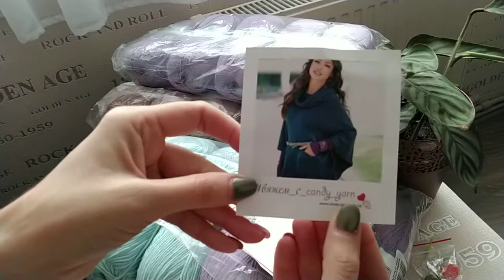7 ноября 2020 г.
Новая пряжа.Посылка с пряжей..